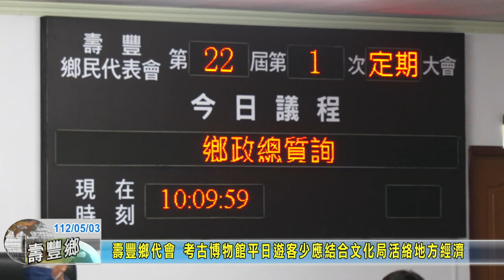20230503 05 壽豐鄉代會 考古博物館平日遊客少應活絡地方經濟